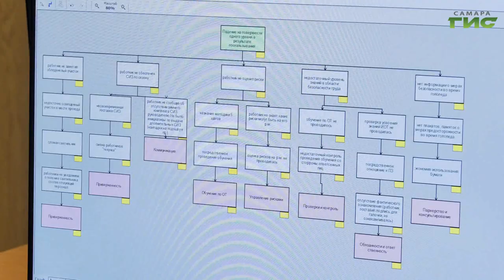В Самаре определили лучшего специалиста по охране труда компании "Т Плюс"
В Самаре определили лучшего специалиста по охране труда компании "Т Плюс". О том, как проходил конкурс и кто одержал победу расскажем в нашем материале.